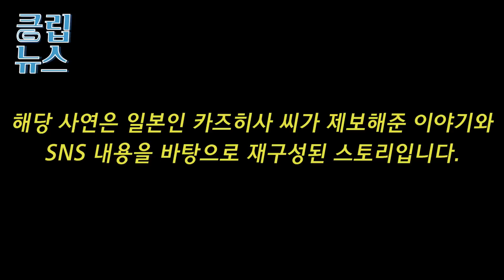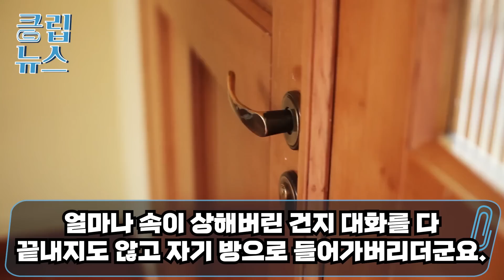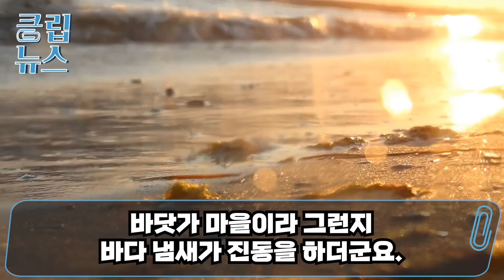시골바닷가에서 횟집한다는 한국남자에게 시집간 일본딸이혼시키려고 무작정 한국 사위 횟집으로 몰래 찾아갔는데..